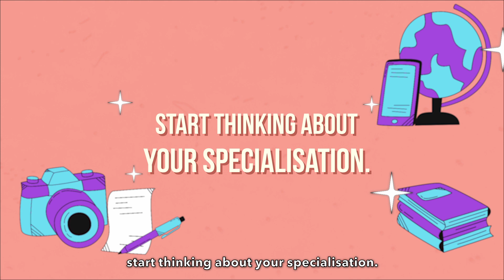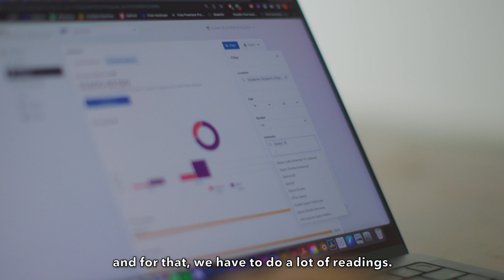5 Things You Should Know About Digital Communications at SIT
Understanding digital communications is necessary for any organisation to thrive in today's business landscape. In this video, Jarrod, a Digital Communications and Integrated Media undergraduate at SIT, breaks down what you should know about digital communications.

Start your journey here and unlock a lifetime of opportunities in growth sectors